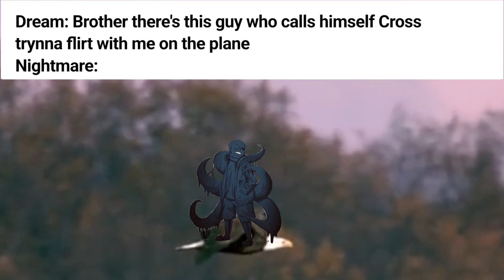Nightmare is still Anti-Cream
Don't worry Nightmare will be there in 50 flaps